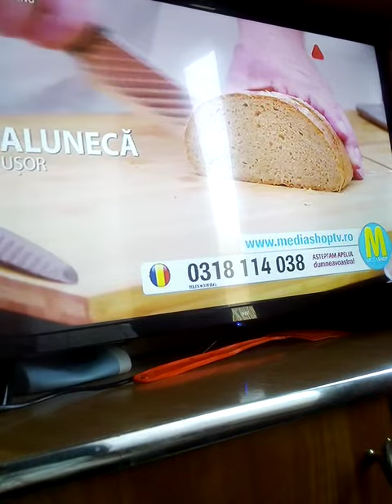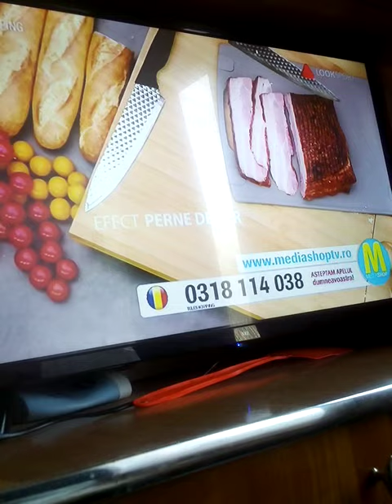Teleșhopping Look sport (17.12.2019)